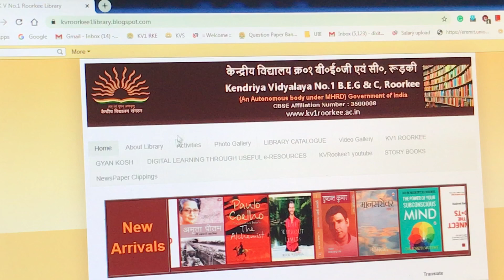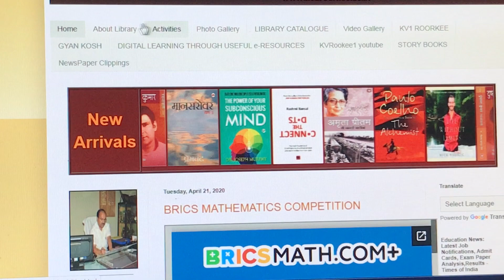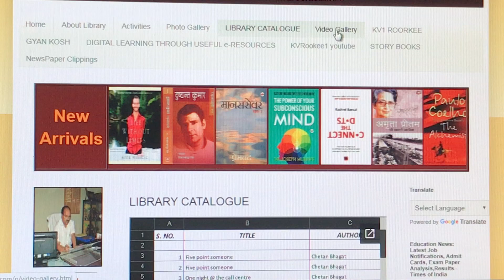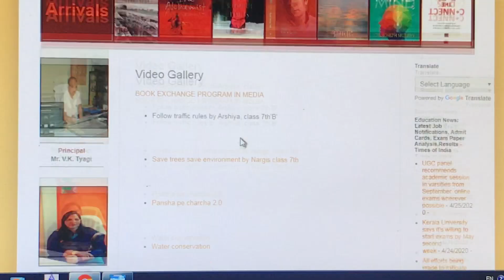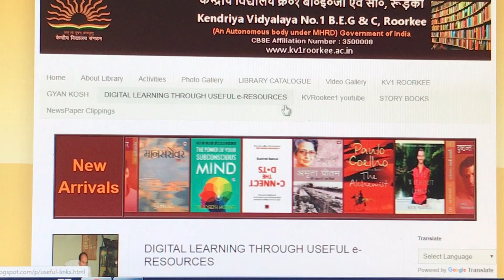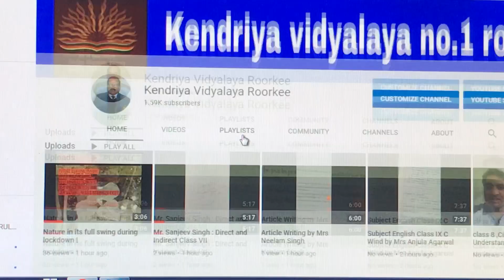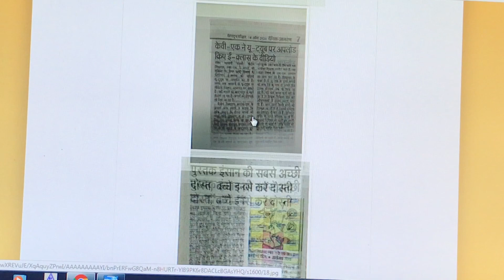How to access Library Blog by Mrs. Poonam